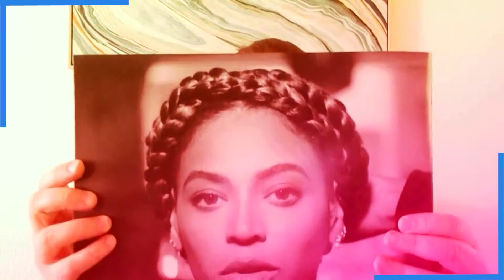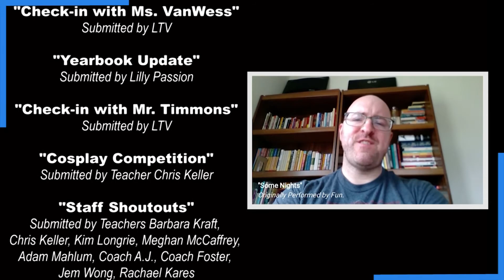Liberty Good News - Episode 6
All the weekly good news happening in the Liberty Community.